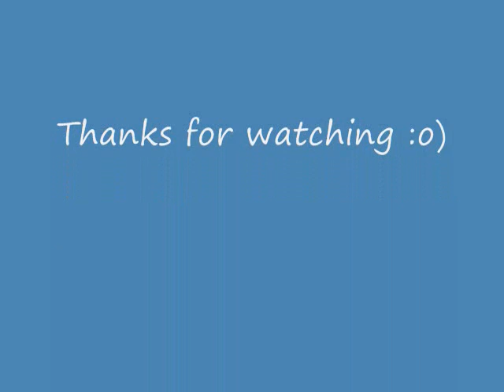I'm joining the Army.......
Noooo not joining again. just wanted to share a few of my Army pictures with you. I miss being a soldier sometimes

BUT

Sweetie, my hubby is still in the Army. He's been in for 16 years (and counting).